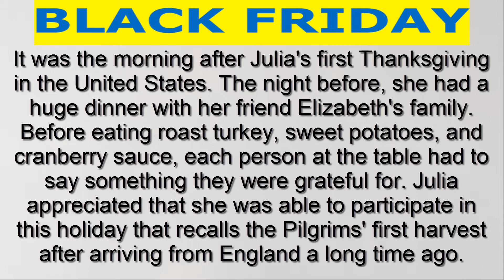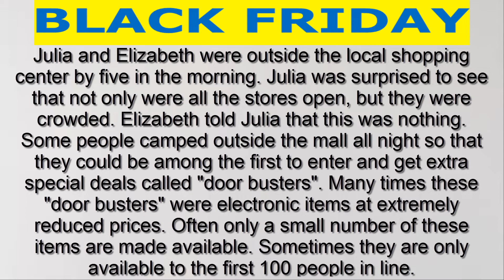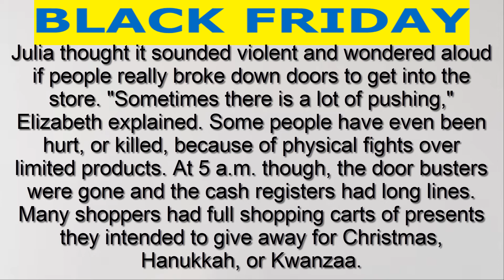EVERY DAY English LISTENING Practice | The EASIEST and FASTEST WAY to IMPROVE in SHORT TIME (30)